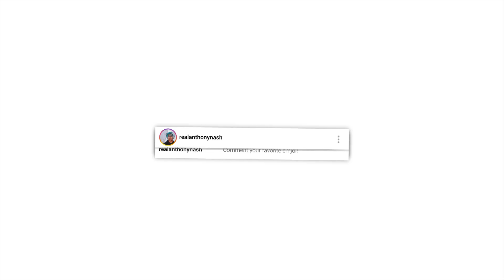BTS (日本語字幕) - 'Don't Leave Me' - REACTION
►Here is my reaction to BTS (日本語字幕) - 'Don't Leave Me'